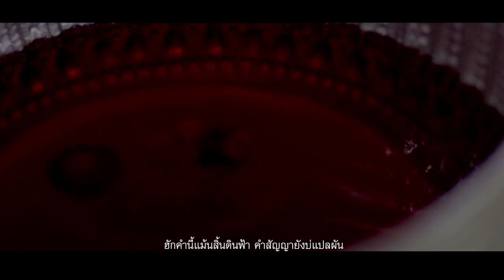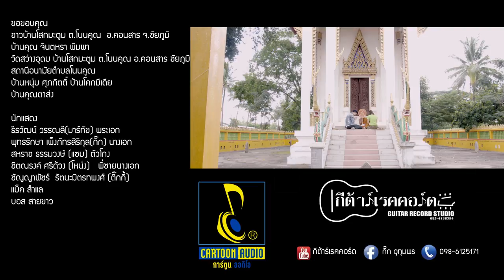มินิซีรีย์ | แพงปานตา - กิ๊ก อุทุมพร【OFFICIAL SERIES MOVIE】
มินิซีรีย์ "แพงปานตา"
เรื่องราวของความรัก ที่ระลึกได้ ในอดีตชาติ
ถ่ายทอดโดยหนุ่มสาวรุ่นใหม่
- ธีรวัฒน์ วรรณลี(มาร์ทัช) - พระเอก
- พุทธรักษา เพ็งภัทรสิริกุล(กิ๊ก) - นางเอก
- สหราช ธรรมวงษ์(แซม) - ตัวโกง
- ชิตณรงค์ ศรีด้วง(โหน่ง)
- ชัญญาพัชร์  รัตนะมิตรทพงศ์ (ติ๊กกี้)
- แม็ค สำแล
- บอส สายขาว

อำนวยการสร้าง : กีต้าร์เรคคอร์ด
ควบคุมการผลิต : เธค คอนสาร
ที่ปรึกษา : ป็อบ ฤาชา
กำกับ : เอก กฤษณะ
สถานที่ : หนุ่ม ศุภกิตติ์
             : บ้านโสกมะตูม ต.โนนคูณ อ.คอนสาร จ.ชัยภูมิ
             : สถานีอนามัย ต.โนนคูณ อ.คอนสาร จ.ชัยภูมิ

ศิลปิน : กิ๊ก อุทุมพร
คำร้อง/ทำนอง : จักษ์ เมืองสาเกตุ
เรียบเรียง : เธค คอนสาร

บริษัท กีต้าร์เรคคอร์ด มีเดีย จำกัด